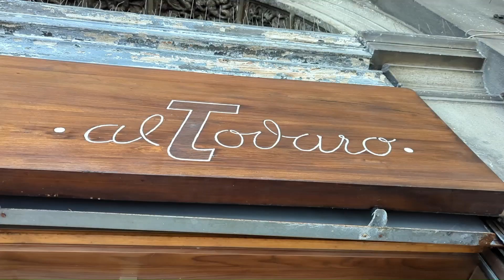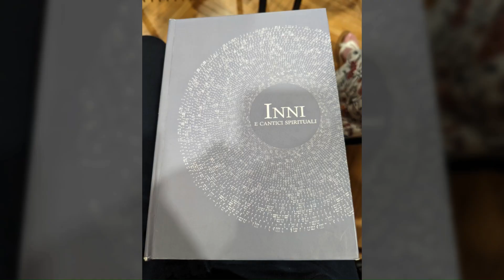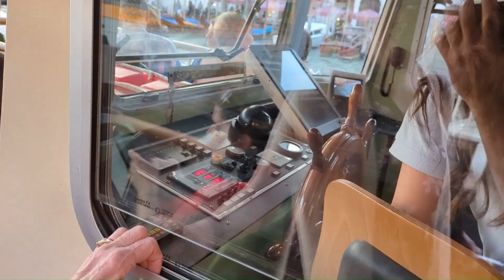Europe - Pt. 3 | Venice, Trieste, Travel to Zurich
My aunt generously surprised my sister and I with a graduation present ... consisting of a trip to Europe. These videos detail our travels. This third video includes a day exploring Venice via vaporetto and lots of walking, worshipping with the Trieste church of Christ, and travelling through the beautiful Italian and Swiss Alps by train, finally arriving in Zurich and exploring some of the old town.

Music used in this video is from the following websites and used with the following licenses (listed if necessary):